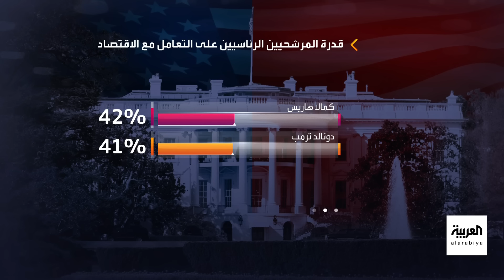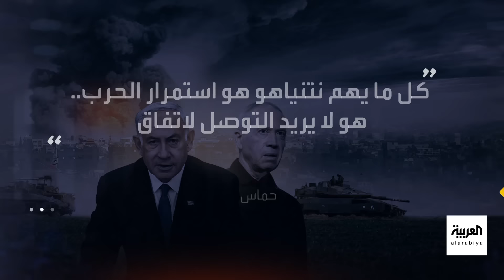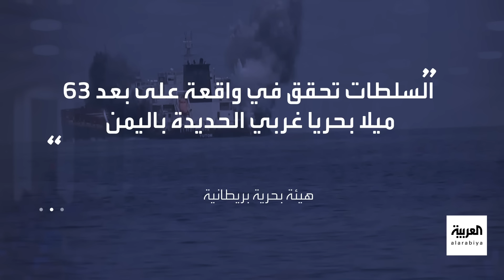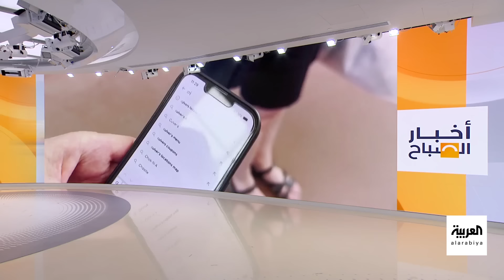أخبار الصباح | ترمب يحذر: الشرق الأوسط يأخذنا لحرب عالمية ثالثة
أخبار الصباح | ترمب يحذر من التصعيد بالشرق الأوسط سيأخذ العالم نحو حرب عالمية ثالثة وبلينكن في جولة بالمنطقة جديدة ويُطالب إيران بعدم الرد واتهامات تلاحق تيك توك والسلطات اليونانية تعلن الطوارئ جراء حرائق الغابات
لمعرفة أحدث المستجدات.. عبر البث المباشر من هنا 👇
وبإمكانكم متابعة العربية على منصات التواصل